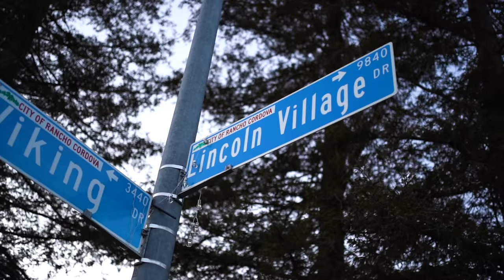YELLY x Celly Ru - No More Parties (Remix) (Exclusive Music Video) || Dir. DRKVSN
Sacramento's YELLY and Celly Ru team up for this remix to Coi Leray's viral hit "No More Parties". These two Free The Lost representatives flipped No More Parties into an anthem about improving your life. They're only looking for opportunities to do it bigger and better than they've done it in the past. Check out the new DRKVSN shot visual up top.